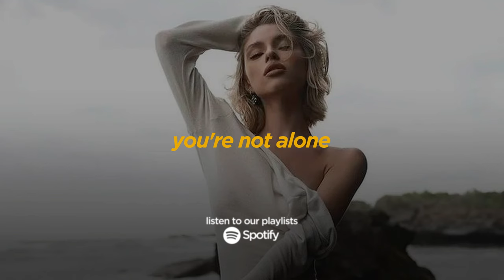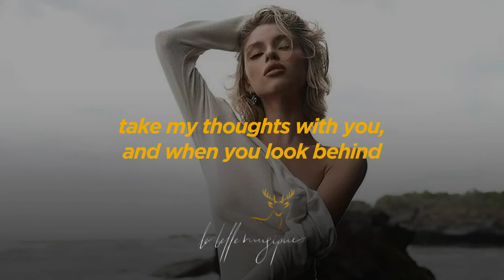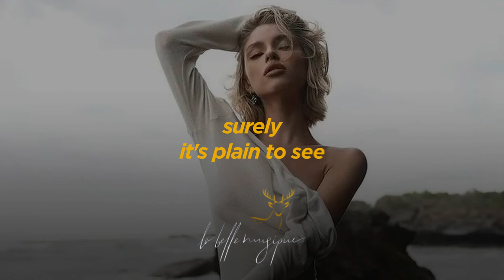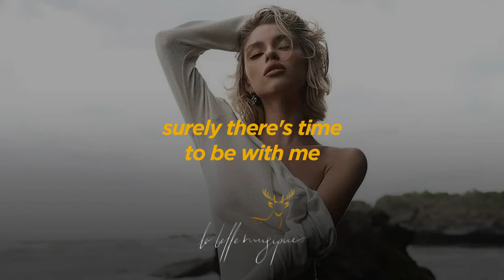Punctual, RY X – You're Not Alone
☁️ Feel light and relaxed with music from Punctual, RY X

📷 Photo by Sofia W.

✅Copyright Photo/Video/Art - e-mail for details